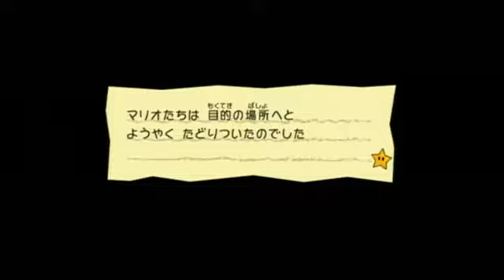スーパーペーパーマリオ 007